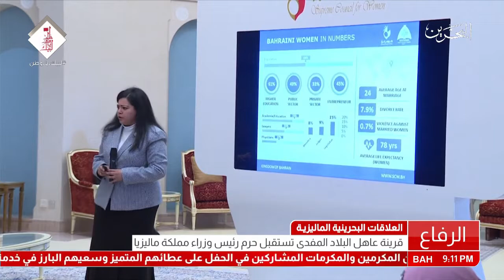البحرين : قرينة عاهل البلاد المفدى تستقبل حرم رئيس وزراء مملكة ماليزيا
الوصف

قرينة عاهل البلاد المفدى تستقبل حرم رئيس وزراء مملكة ماليزيا